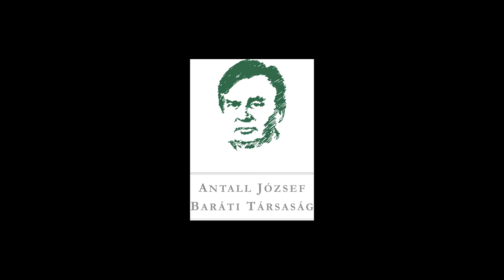Salamon László az MSZMP képviselőinek lázadásáról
"Egymás után szólaltak fel a képviselők és megkérdőjelezték, bírálták, kritizálták azt az anyagot, amit nekik meg kellett szavazni…. volt Antall Józsefnek egy felszólalása a bizottságban. Azt mondta, hogy kérem szépen, le lehet szavazni ezt a javaslatot, de akkor vállalni kell az ezzel járó felelősséget a történelem előtt, mert beláthatatlan következményei lesznek. Tehát valóban nem lehettünk abba teljesen biztosak, hogy most ez a gépezet úgy fog működni, mint ahogy működött 40 éven át, hogy megmondták a pártközpontban, hogy merre van előre."

Dr. Salamon László az MSZMP országgyűlési képviselőinek lázadásáról, a NEKA egyezségeinek megszavazása körüli helyzetükről.  A Modell és Valóság előadássorozat IX. évadának "Az országgyűlési képviselők megválasztását lehetővé tevő jogszabályi változások 1989-ben" című rendezvényére 2020. január 30-án került sor Dr. Salamon László és Dr. Bogdán Tibor részvételével, Lesti Árpád moderálása mellett.